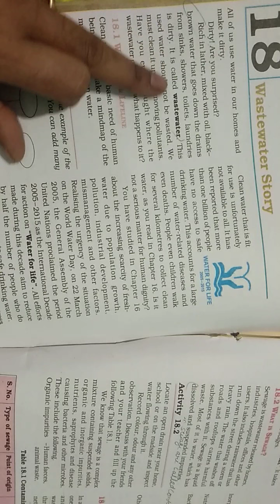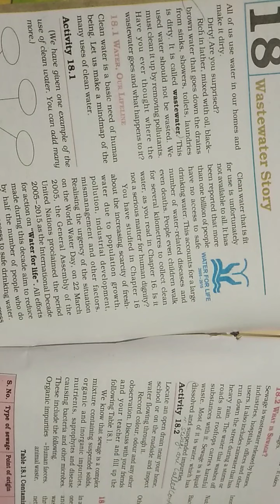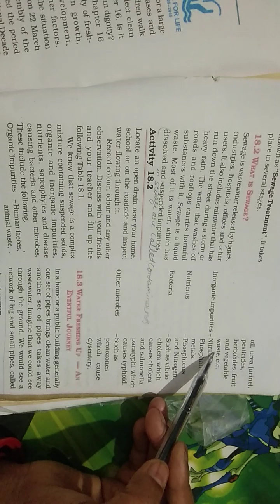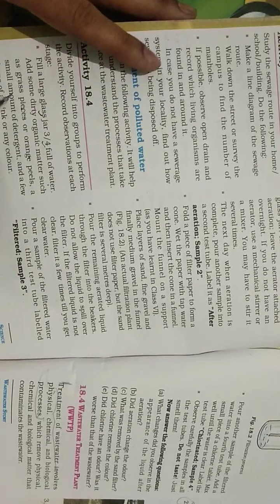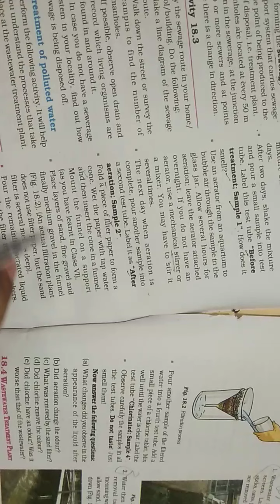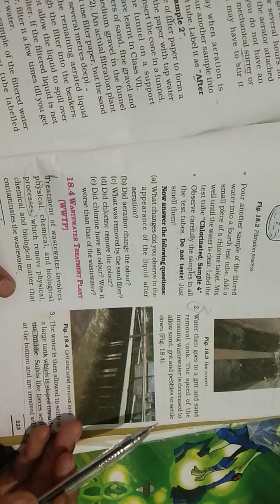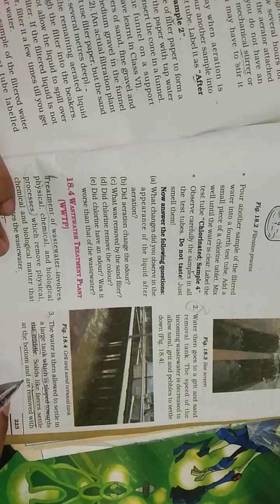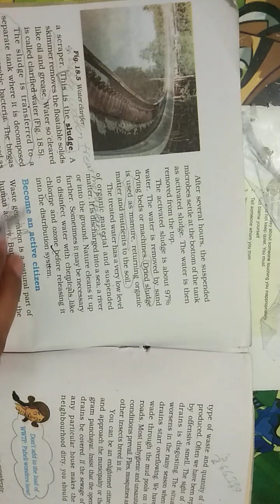Class-7 Subject-Science Chapter-18 Reading